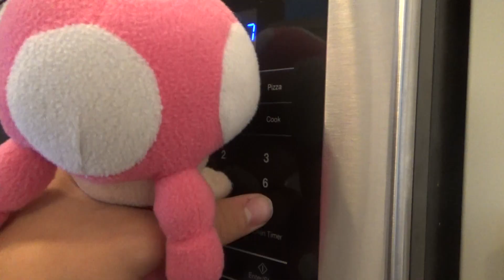my absolute favourite vines recreated with mario plushies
quality content